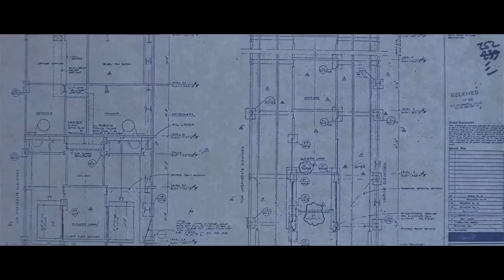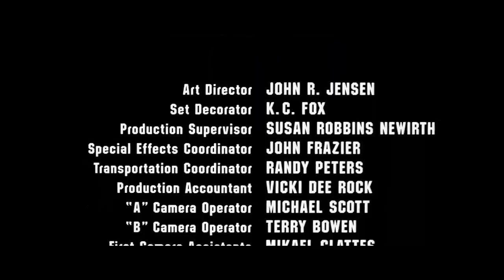Speed - Asshole Cops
Never trust these guys to save your life.